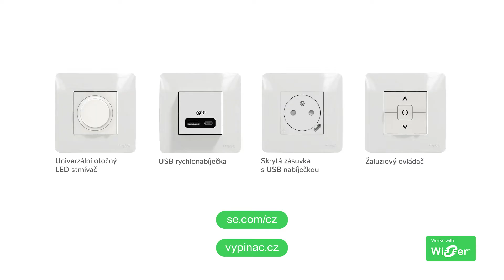Nová Unica - rychlé nabíjení už za 30 minut | Schneider Electric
USB nabíječky poskytují možnost rychlého nabíjení až 65 W (3 A) s porty typu A a typu C.
Ty dokáží nabít baterii až na 75 procent její kapacity za pouhých 30 minut.